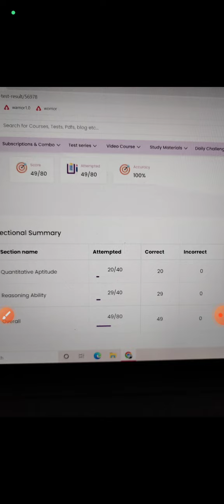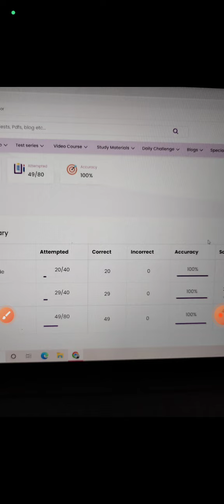IBPS RRB PO Prelims Mock Test Free//Guidely free Mock Test RRB PO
your quarries
Guidely Mock Test free
RRB PO Prelims Mock Test Free
IBPS RRB PO Prelims Mock Test
Guidely Mock Test price